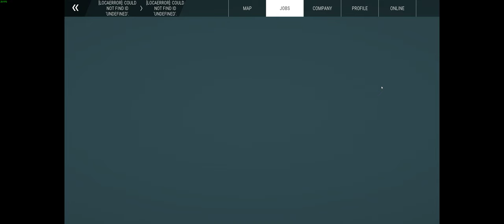Construction Simulator - Play with a real Heavy Equipment Operator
I'm back and we're trying Construction Simulator from Astragon. I am a real life heavy equipment operator, so just how accurate is this simulator? You have to watch to find out!